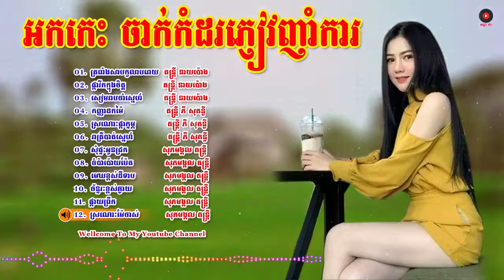អកកេះ សង់ទីម៉ង់ សម្រាប់ចាក់កំដរភ្ញៀវ 2019, ត្រពាំងសាបកូលាបរោយ, Ork Kes New Song HD